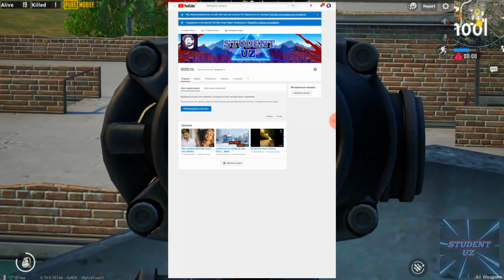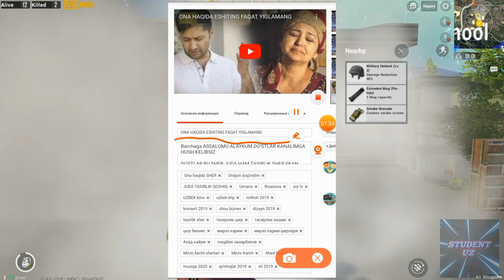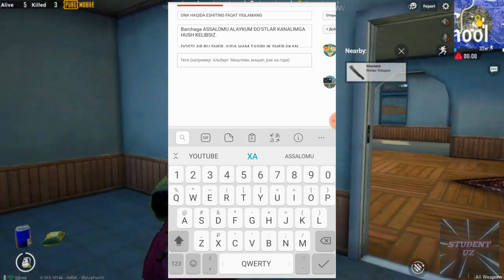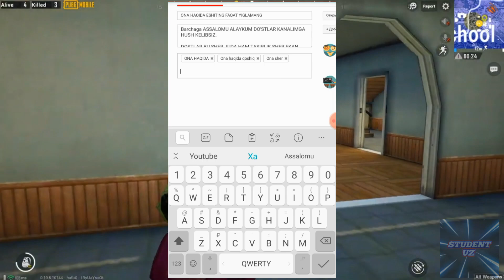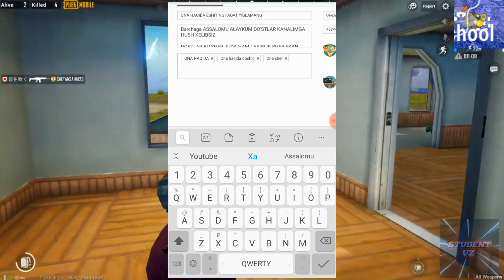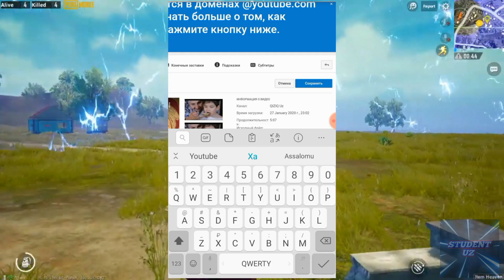PROSMOTIR KO'PAYTIRISH / TEGI TOG'RI VA OSON YOZISH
ASSALOMU ALAYKUM DO'STLAR KANALIMGA HUSH KELIBSIZ.

BUGUNGI VIDEODA SIZLAR BILAN QANDAY QILIB TEGI ORQALI VIDEOGA PROSMOTIR KO'PAYTIRISHNI AYTIB O'TILGAN.
AGARDA KIMDA KIMGA YAXSHI CHIROYLIK YOUTUBE KANAL UCHUN SHAPKA, INTRO YOKI SHUNGA O'XSHASH NARSALAR KERAK BO'LSA KANAL ADMINIGA MUROJAT QILING.

VIDEOGA TEGI YOZISH PROSMOTIR KO'PAYTIRISH#